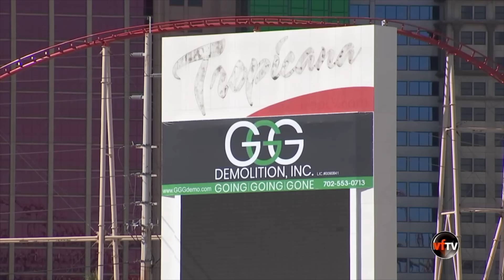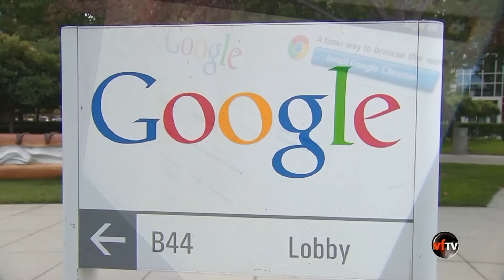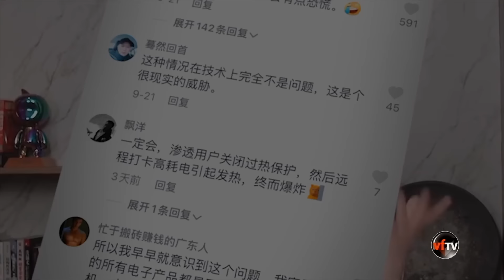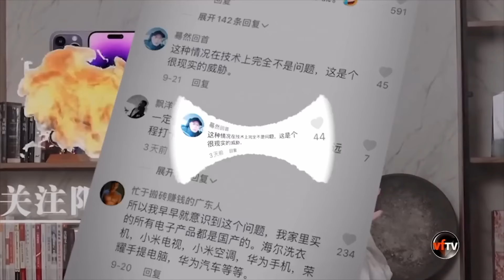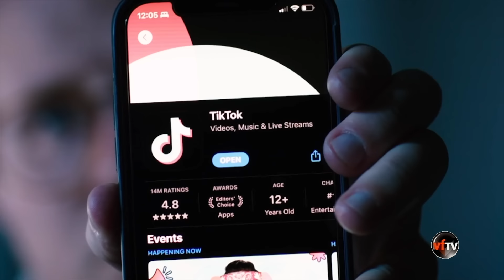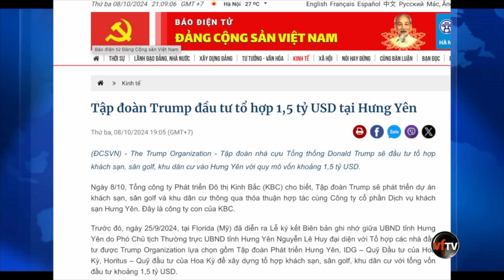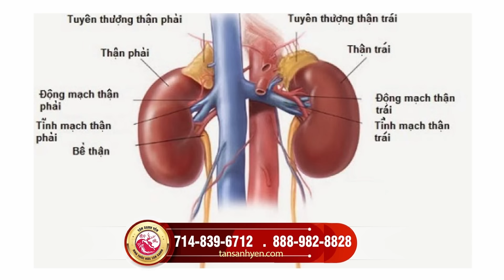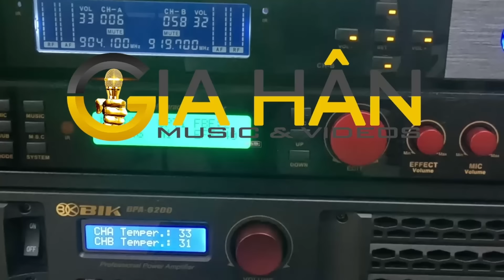Vietface Today | Trump Organization ký kết đầu tư tại Hưng Yên, Việt Nam. | 10/09/24